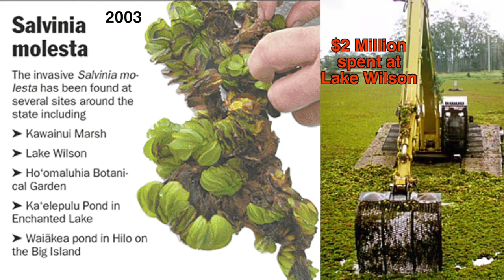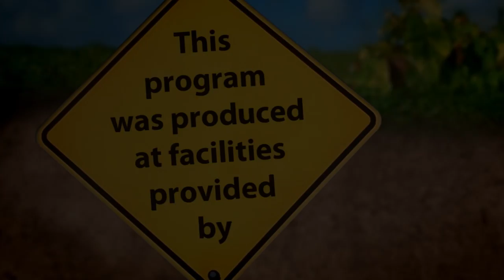Salvinia on Kilauea River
Aquatic Weed bloom on Kilauea River, Kauai.  Salvinia molesta is spreading along the banks of Kilauea River estuary.